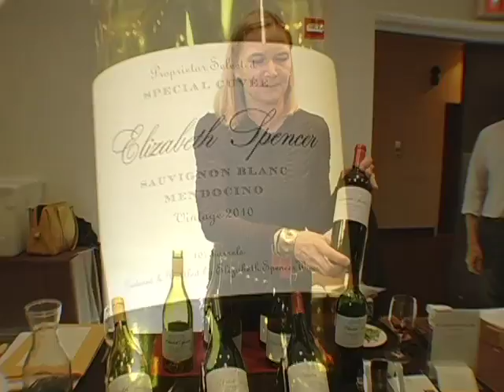Elizabeth Spencer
Elizabeth Spencer Wines at T. Edward Wines Domestic Tasting  2011